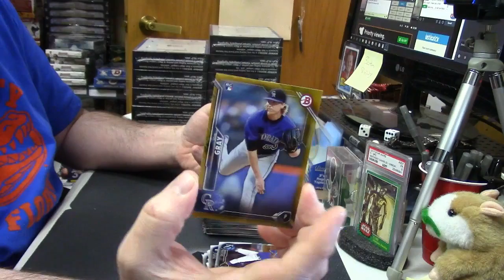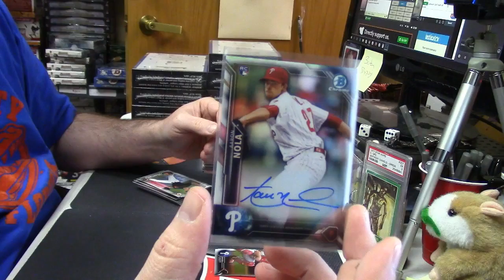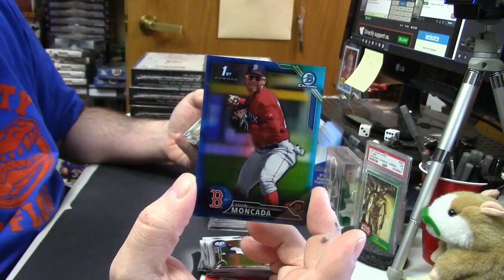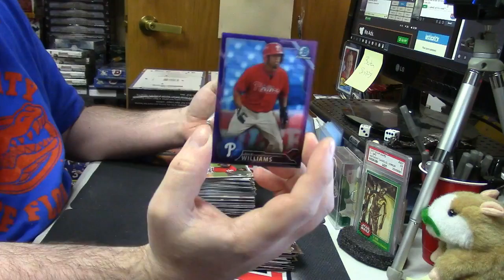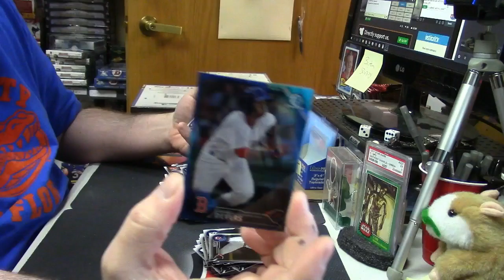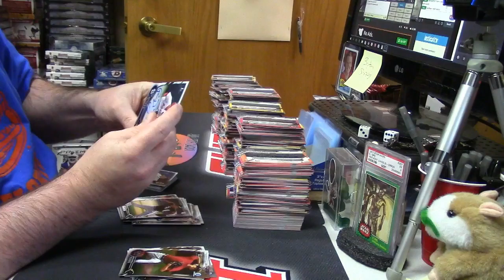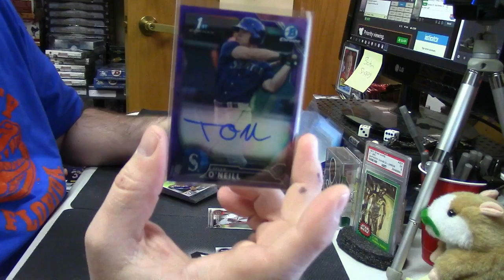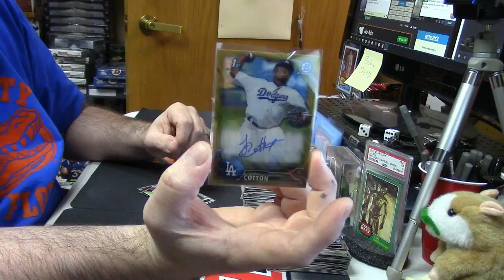2016 Bowman Hobby kdacey